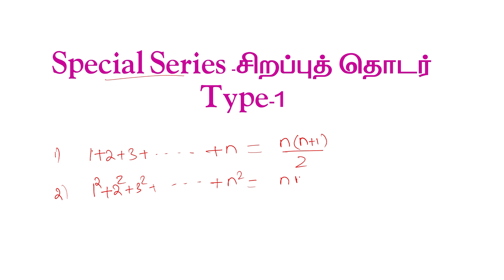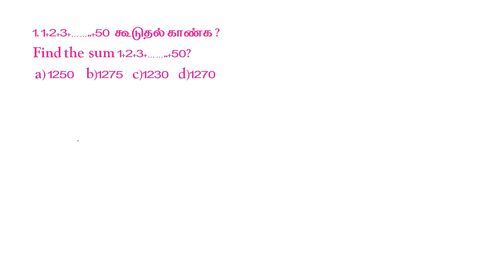Tnpsc Aptitude Class | AP & GP | Special Series | Tamil I Shanmugam IAS Academy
Telegram Channels